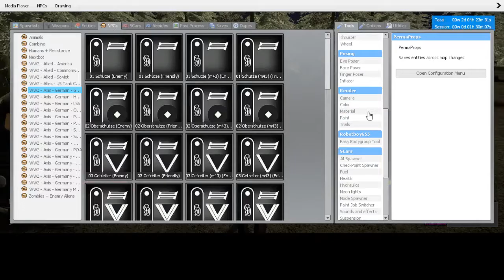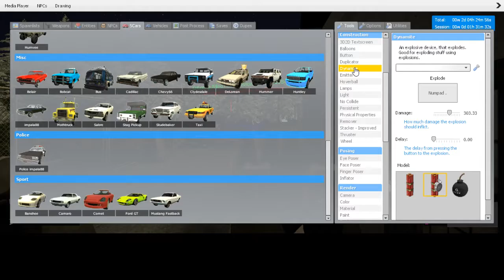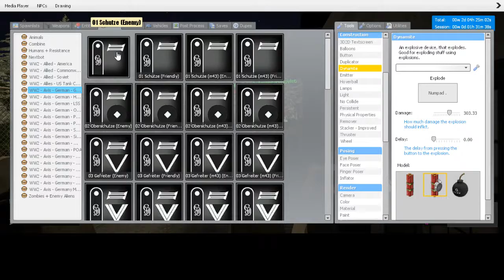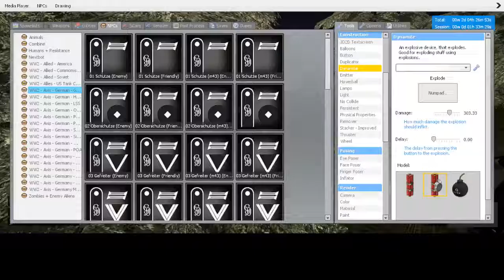New Dead Light Gaming Sortanato RP 2 3